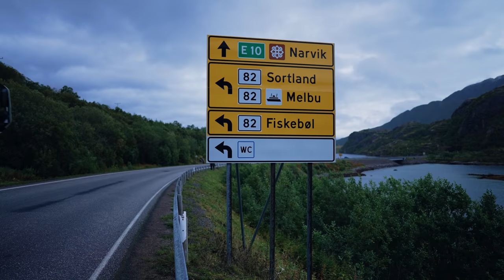KAPUTTER REIFEN entdeckt 📸 Folge 7 🇳🇴Fotografie Roadtrip Norwegen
Die letzte große Etappe auf die Lofoten in Norwegen steht an. Doch die Jungs entdecken an einem wunderschönen Strand, dass ihr Reifen am Mietwagen beschädigt ist. Können sie die Lofoten erreichen oder müssen sie abgeschleppt werden?

teamhaukland - Drei Fotografen auf einem abenteuerlichen Roadtrip durch Nord Norwegen

Die nächste Folge kommt am 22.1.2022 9:30 Uhr 📸

Kamera: Ludwig Baessler & David Becker
Schnitt: Ludwig Baessler
Regie, Konzept & Produktion: Benjamin Jaworskyj